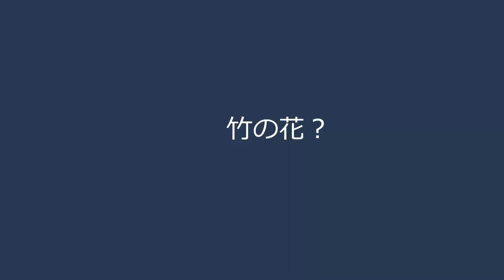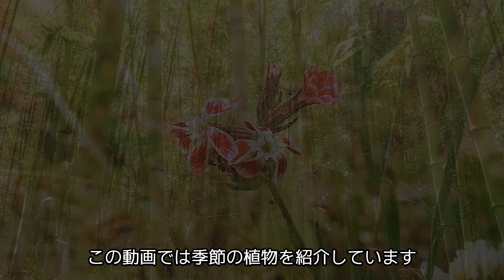植物紹介No.134【ハチク】【マダケ】ハチクとマダケの見分け方/竹の花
近年ニュースで竹の開花が取り上げられるのを見ます。
120年に一度ということで、見つけたかも！と思ったときは心躍りました。
残念ながらはっきりしませんでしたが、まだ数年はどこかで見かけるチャンスはありそうです。

拙い動画をご覧下さりありがとうございます。なにぶん素人なもので間違いもあるかと思います。お気づきの折にはコメントにてご指摘いただきますと幸いです。

ＢＧＭはフリー音楽を使用しています。